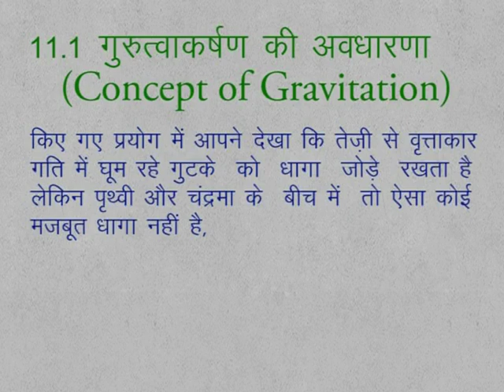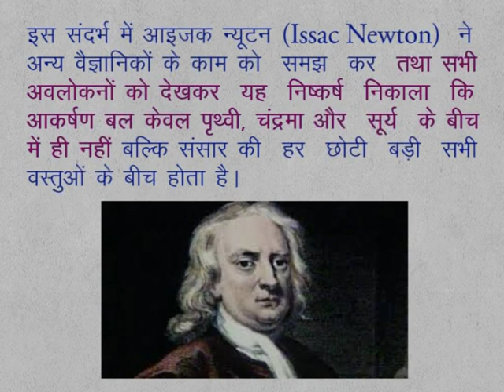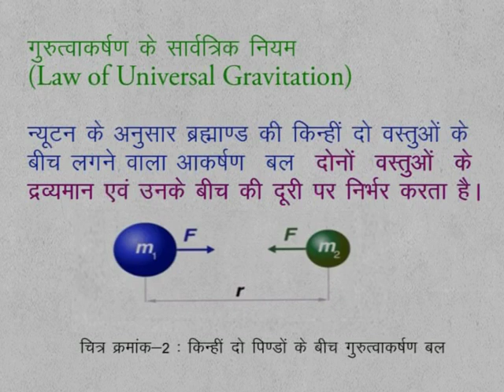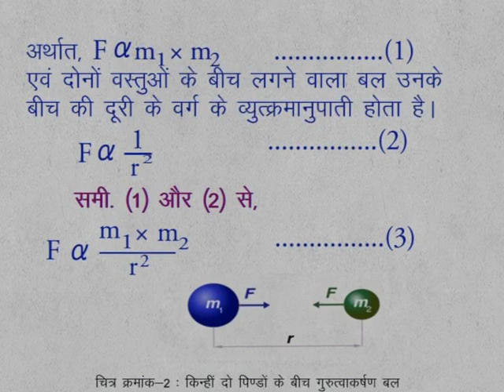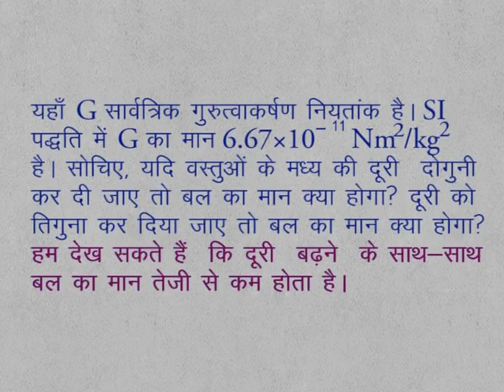CLASS 9th SCIENCE | CHAPTER 11 | Gravitation | 11.1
CLASS 9th SCIENCE | CHAPTER 11 | Gravitation | 11.1 | Concept of Gravitation |